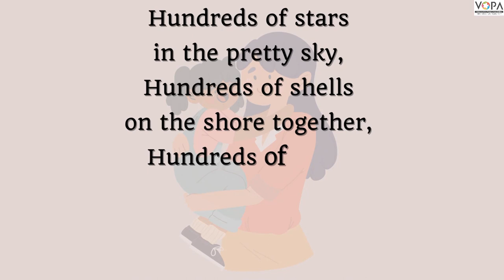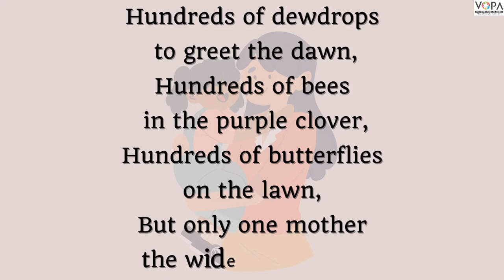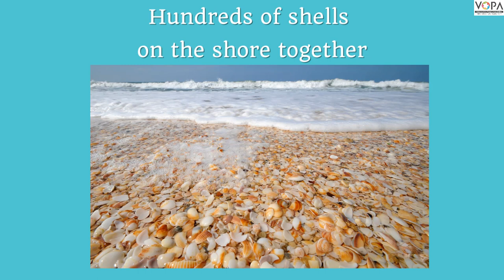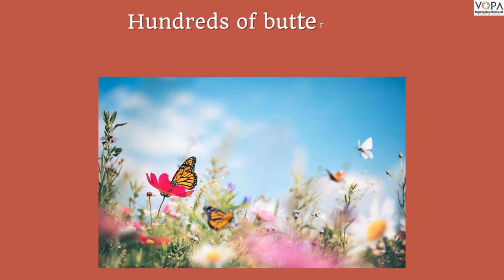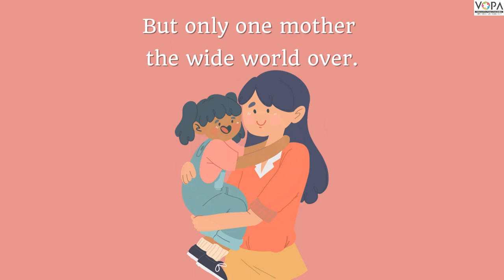5th | English | Only One Mother | V1 | V-School